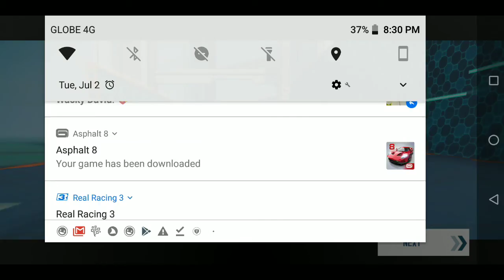Asphalt 8 ferarri laferarri gameplay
Well, i havent upload any videos yet so i upload this video for fun!